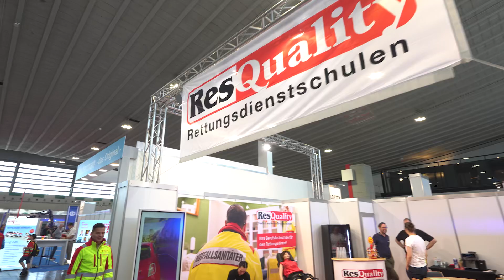REANIMATION auf der MESSE?!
*DAUERWERBESENDUNG*
Nachdem wir bei der DRF und der MAXISGRUPPE gewesen sind, machen wir mit der Rettungsdienstschule „ResQuality“ aus NRW weiter! Hier werden Retter gemacht!

**Dieser Podcast enthält bezahlte Werbung und Produktplatzierungen**

Achtung:
Solltest Du sensibel auf solche Themen sein oder diese Rückfälle verusrachen, bitten wir dich, das Video umgehend auszuschalten.

Dieser Podcast und Kanal ersetzt keine Hausarzt-, Apotheker- oder Krankenhausberatung/ - Untersuchung! Bei Beschwerden oder gar lebensbedrohlichen Situationen ist der Hausarzt oder der Rettungsdienst unter der 112 zu rufen.